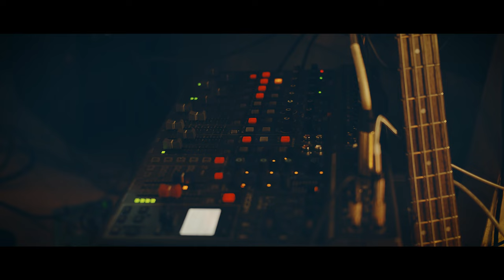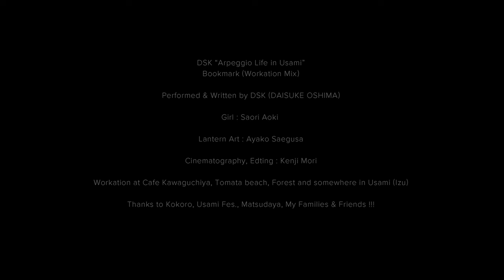Bookmark (Workation Mix)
Song Written & Performed by 小島大介 (Oshima Daisuke)

Cinematography, Editing : Kenji Mori
Lantern Art : Ayako Saegusa
Girl : Saori Aoki

Workation at Cafe Kawaguchiya, Tomata beach, Forest and somewhere in Usami

Thanks to Kokoro, Usami Fes., Matsudaya, My Families & Friends